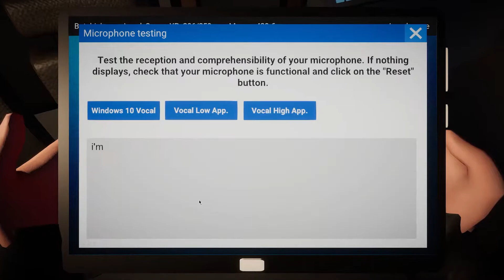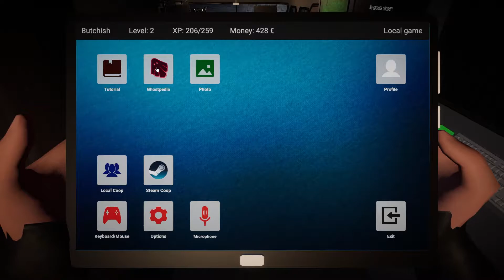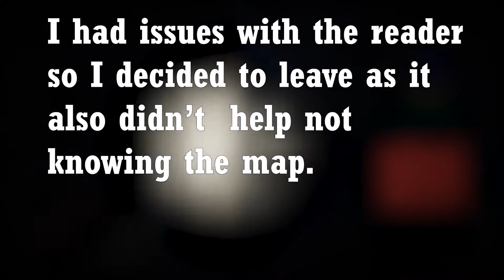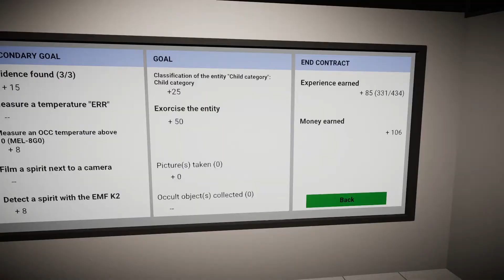Devil Child Be GONE | Ghost Hunters Corp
In this video I battle two awful Devil children entities in Ghost Hunters Corp.
One in Particular is very aggressive and really wants to end me.

Please if you like it and let me know :)